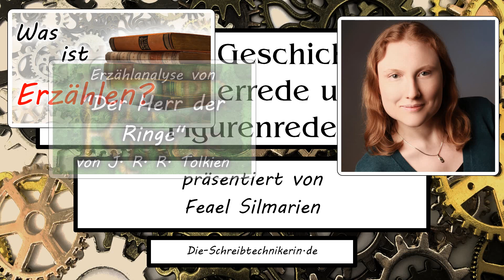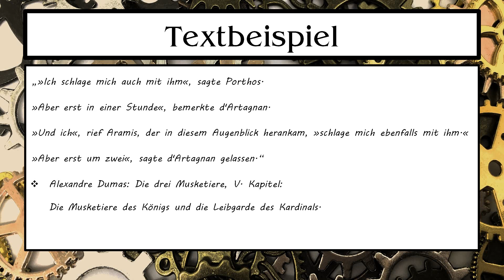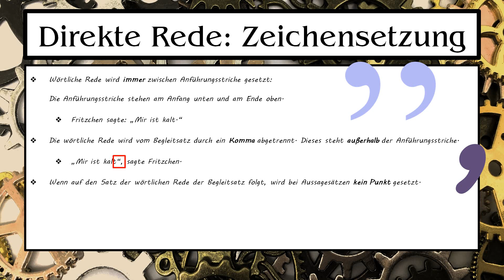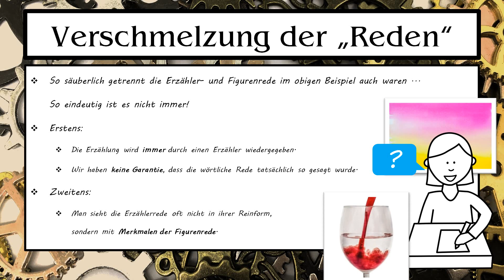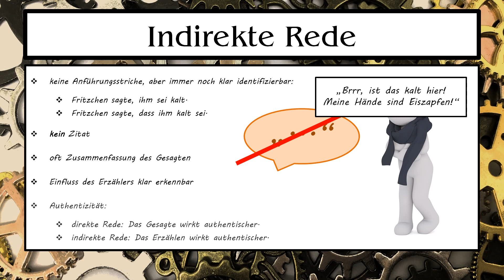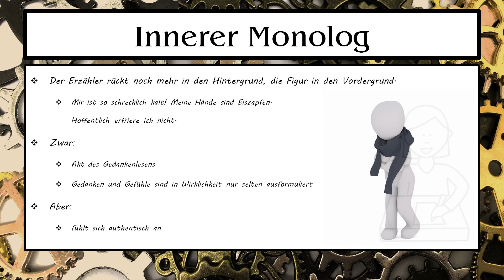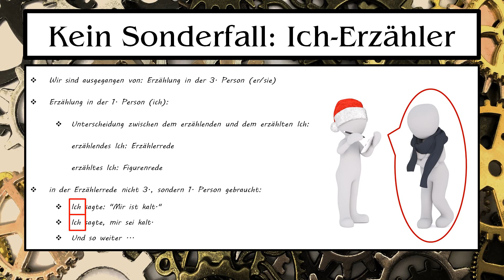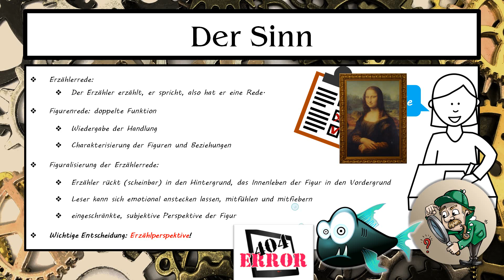Rede in Geschichten: Erzählerrede und Figurenrede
Jede Geschichte besteht aus Erzählerrede und in der Regel auch Figurenrede. Und während die Erzählerrede - bzw. der Erzählerbericht - einfach die Rede des Erzählers ist (Handlungswiedergabe, Beschreibungen, Kommentare etc.), kommt die Figurenrede in vielen verschiedenen Formen vor: direkte Rede, indirekte Rede, erlebte Rede, innerer Monolog, Bewusstseinsstrom. Natürlich stellen die meisten davon eine Figuralisierung der Erzählerrede dar - und genau hierin liegt ihre Bedeutung: Der Grad der Figuralisierung beeinflusst maßgeblich die Nähe des Lesers zu den Figuren ...

00:00:00 Intro
00:01:07 Erzählerrede und Figurenrede
00:02:31 Direkte Rede: Zeichensetzung
00:03:20 Verschmelzung der „Reden“
00:04:05 Indirekte Rede
00:05:25 Erlebte Rede
00:06:03 Innerer Monolog
00:06:45 Bewusstseinsstrom
00:07:13 Kein Sonderfall: Ich-Erzähler
00:07:44 Der Sinn von Erzählerrede und Figurenrede